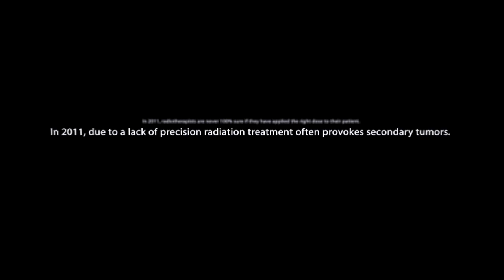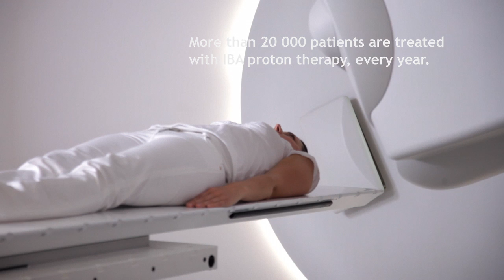IBA - A personalized medicine odyssey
IBA (Ion Beam Applications S.A.), is a cancer diagnostics and treatment company and the worldwidetechnology leader in the field of proton therapy. The company's expertise lies in the development of nextgeneration proton therapy technologies and radiopharmaceuticals that provide oncology care providers with premium quality services and equipment, including IBA's leading fully-integrated IntegraLab® system.
Headquartered in Belgium and employing  more than 1200 people worldwide,  IBA currently has installed systems across Europe and the US and is expanding into emerging markets.  The Company is focused on building sustainable global growth for investors and provides high quality services and products for oncology specialists and cancer patients.